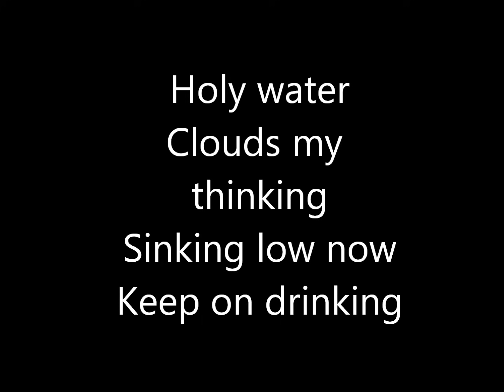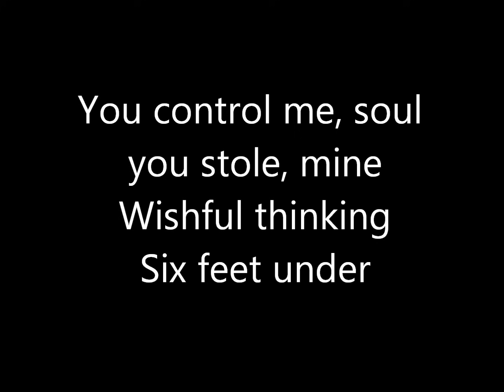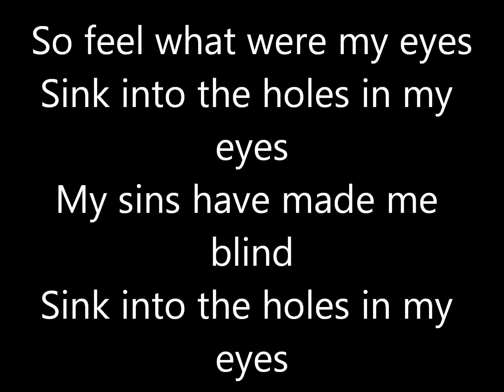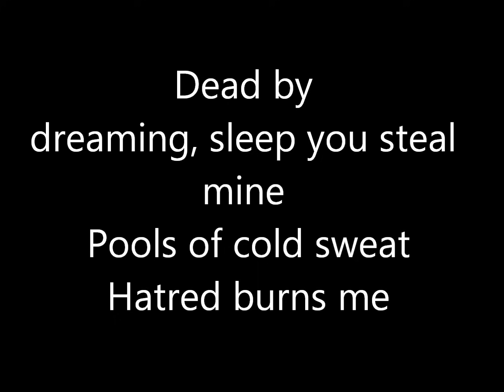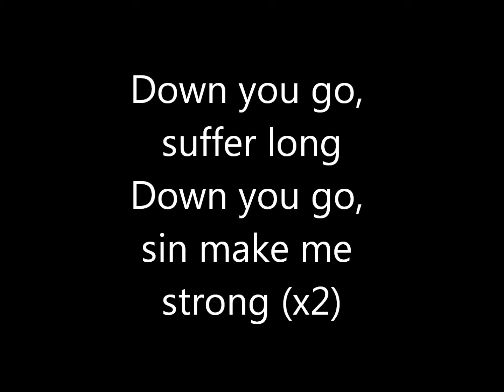Stone Temple Pilots - Sin Lyrics